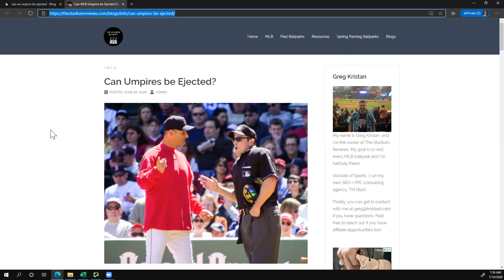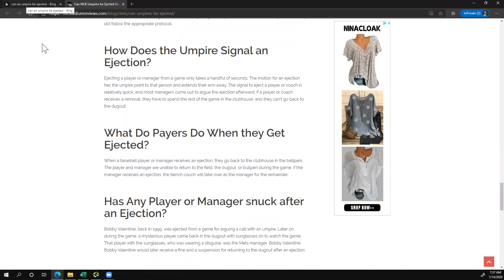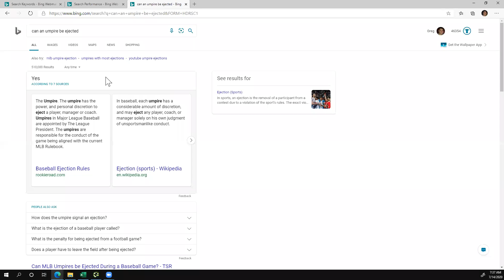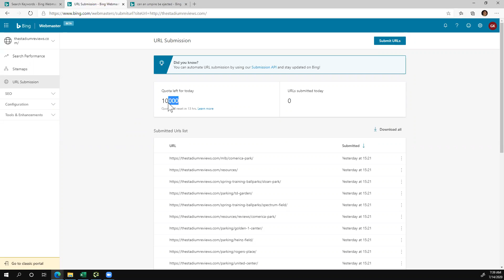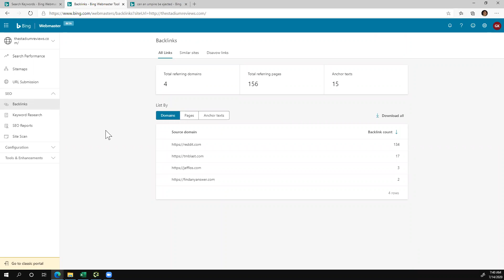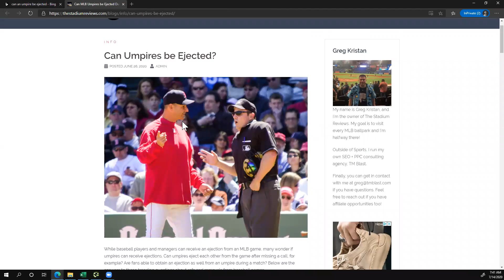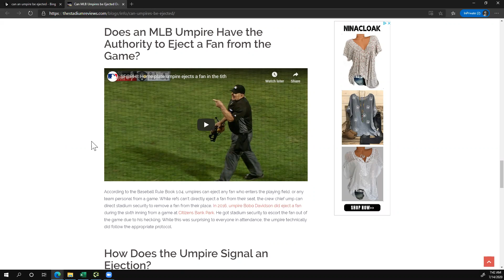How to Rank Better in Microsoft Bing - SEO Workshop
Microsoft Bing can deliver extra traffic to your site if you optimize for it in a few ways. Just like Google, Bing looks for high-quality content, domain authority, internal links, external links, and more. Here are my additional tips on how you can use tools like Bing Webmaster Tools to improve your presence in Microsoft Bing